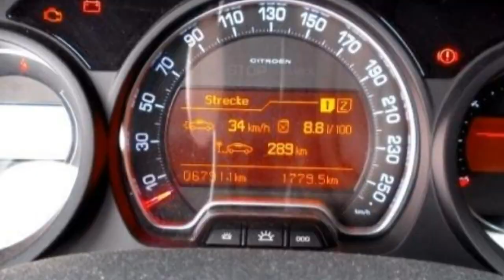Citroen Fiat Berlin Video FCA Motor Village Berlin